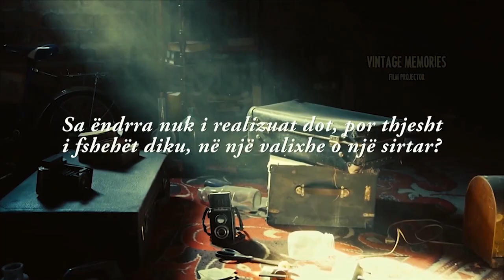"Ejani të mblidhemi të gjithë së bashku dhe zërat t'i bashkojmë..." emocion Viktor Tahiraj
Festa e Këngës Shqiptare – nga Gjergj Leka & News24 – 11 prill, 2020

Viktor Tahiraj është një këntautor shqiptar nga Shqipëria. I lindur në qytetin e Vlorës dhe duke qenë një vlonjat klasik ka ekzekutuar këngë të lehta vlonjate, ku ndër më të spikaturat është Vlora jonë. Gjithastu pjesmarrës dhe fitues i shumë çmimeve, në shumë Festivale kombëtare të muzikës së lehtë, madje me trion e formuar nga kantautori vlonjat sëbashku me Aleksandër Gjokën dhe Manjola Nallbanin interpretuan këngën fituese, nga më të bukurat të një nga festivaleve të viteve 90' të mbetura në historinë e muzikës së lehtë shqiptare. Viktor Tahiraj njihet githashtu nga paraqitjet e tij karizmatike, nga tipi i çiltër dhe i lirë i interpretimeve, si një nga figurat e Teatrit Petro Marko të Vlorës, por edhe për interpretimet në italisht të këngëve të mëdha italiane të viteve 80'-90'. Viktori, djali i dashur i qytetarëve vlonjatë, është interpretuesi i himnit të skuadrës së futbollit Flamurtari.

Sa ëndrra nuk i realizuat dot, por thjesht i fshehët diku, në një valixhe o një sirtar?
Menduam që t'iu dhurojmë jo vetëm skenën, por edhe publikun me duartrokitjet e tij!
Këngëtarë profesionistë dhe talentet e reja së bashku.
"Festa e këngës shqiptare"
Edicioni i parë
Spektakli i madh kanor dedikuar interpretuesve të çdo moshe!
Të NDERUAR ARTISTE!
Realizoni ëndrrën tuaj për t'u ngjitur në skenë ashtu siç e kishit ëndërruar...
Ne risjellim këngën shqiptare!
Pa miq, pa rryshfete, por vetëm me talentin tuaj!